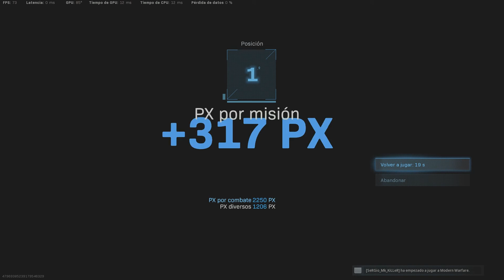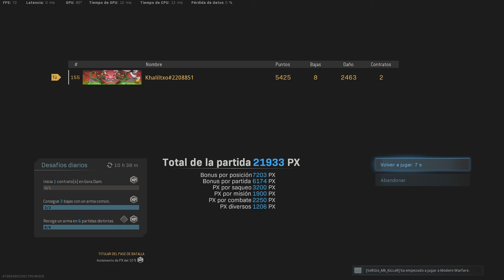Victoria🥇 con suerte pero victoria〖WarZone Individual〗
Partida de Warzone Solos que acaba en victoria.
Descubre el TRUCO OCULTO para PS4 y Xbox
wargamer.pro/poner-3-placas-blindaje-con-1-sola-pulsacion-warzone/

✔️✔️✔️ Mejores Mandos Scuf
wargamer.pro/mandos-scuf-ps4-pc/

✔️✔️✔️Las mejores ofertas en auriculares Gaming:
wargamer.pro/mejores-auriculares-gaming/
- HyperX Cloud Revolver
- HyperX Cloud Orbit
- Cloud Flight
- Razer Thresher Ultimate
- Corsair HS50
- Corsair HS70
- Logitech G Pro X
- ASTRO A50 GEN 4
- Steelseries Arctis Pro + GameDAC